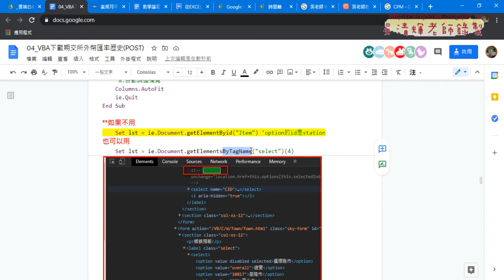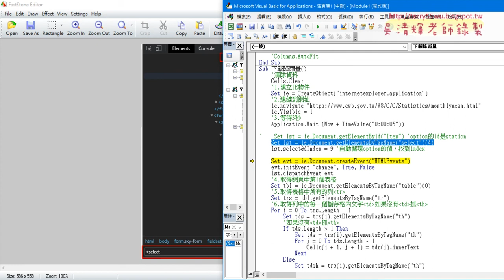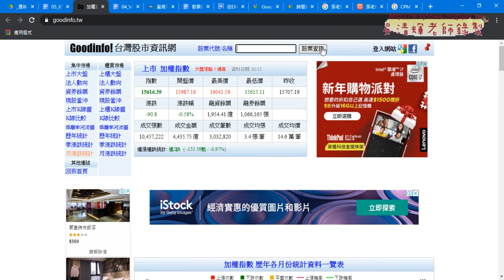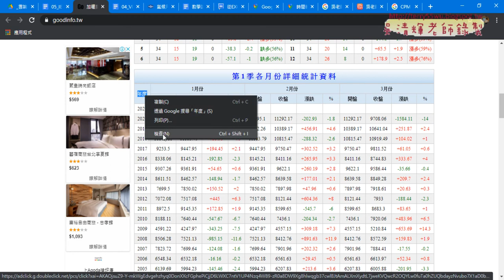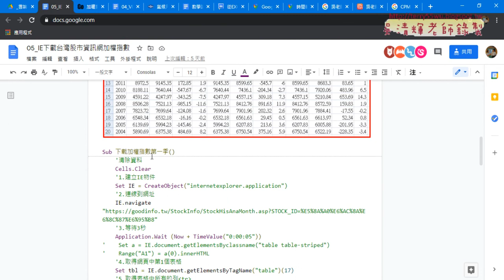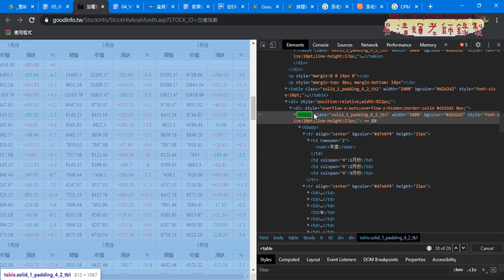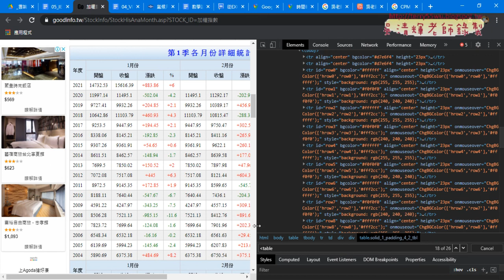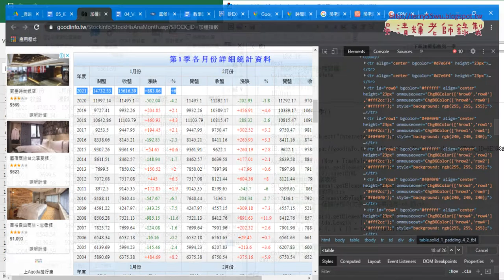03 改IE下載台灣股市資訊網加權指數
從EXCEL VBA到Python金融數據之網路爬蟲實作第14次(將IE下載氣溫改為降雨量&改IE下載台灣股市資訊網加權指數&插入空白儲存格巨集與修改與改用ByClassName)

01_重點回顧與IE下載氣溫
02_將IE下載氣溫改為降雨量
03_改IE下載台灣股市資訊網加權指數
04_插入空白儲存格巨集與修改與改用ByClassName

7-11門市與PChome

吳老師  110/1/16